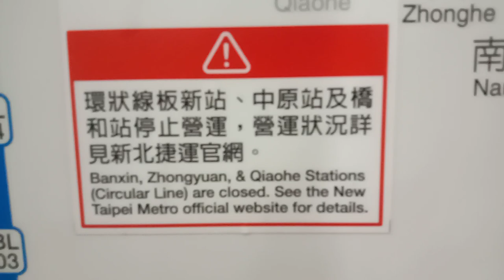北捷地圖更新：環狀線（台北捷運/新台北捷運）西環端-橋和、中原、板新三站因0403花蓮地震，而目前橋和等三站停止營運。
簡單說明：
北捷地圖更新：環狀線（台北捷運/新台北捷運）西環端-橋和、中原、板新三站因20240403地震，板新至中原站區間發生橋體疑似錯位分離，導致軌道梁柱出現位移，需要長期修復關係，而目前橋和等三站停止營運。